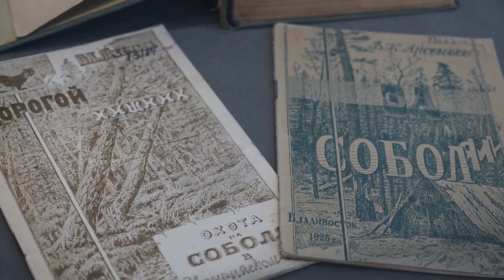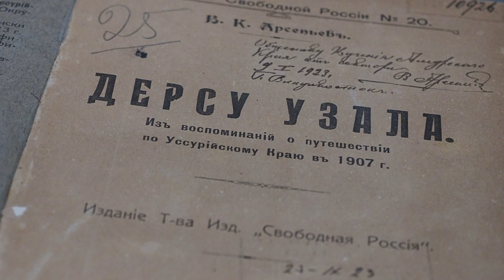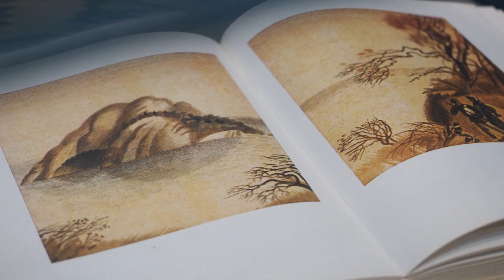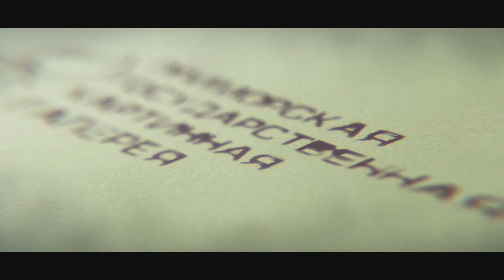Видео-экскурсия по выставке "Тайга. Арсеньев. Узала"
С 25 июня по 21 августа в Приморской государственной картинной галерее в Парадном зале прошла выставка «Тайга. Арсеньев. Узала», посвящённая 150-летию со дня рождения русского путешественника, географа, этнографа, писателя, исследователя Дальнего Востока Владимира Клавдиевича Арсеньева (1872–1930), которому принадлежит важная роль в формировании традиции художественной интерпретации региона.